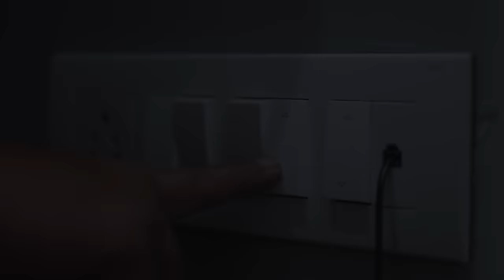Lazy Pari Kaha Phohoch Gayi | Moral Story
Hello, friends today we are posting exciting and funny videos for you. Active in video creations on Fun, Family drama, Comedy ideas, challenges, Moral stories Brand Collaboration and much more.

Cast -Sanskruti(Pari) ,Pratiksha
Dop - Bibin P Cherian
Production = Akash Shetye, Pratiksha